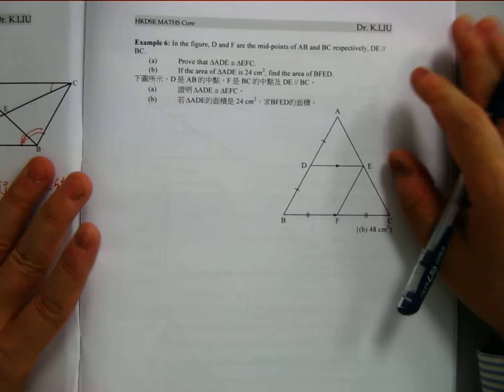F6 Maths Core Intensive 9i Basic geometry 80 2017 Part4